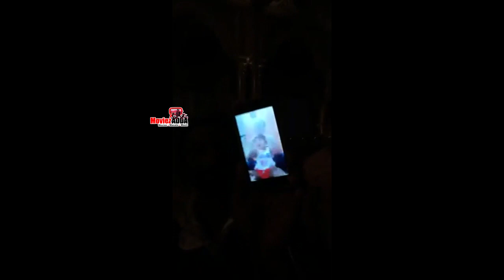Dashing Salman Khan Giving Autograph To His Fan in Abu Dhabi Race 3 This Eid